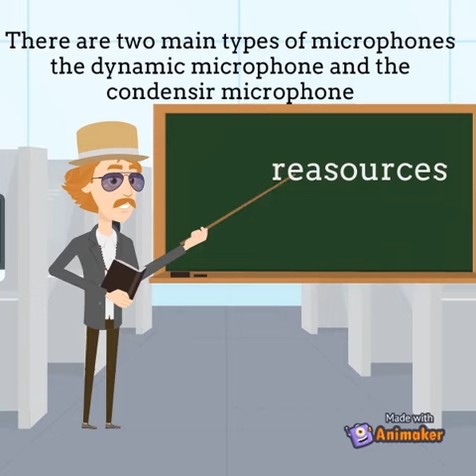Microphones are Awesome! WHERE Challenge 2021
F.M